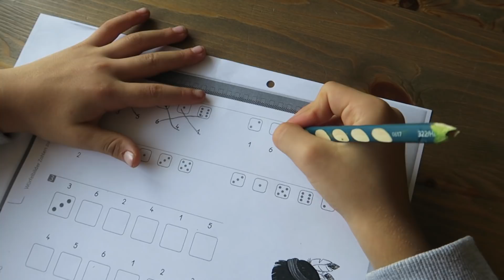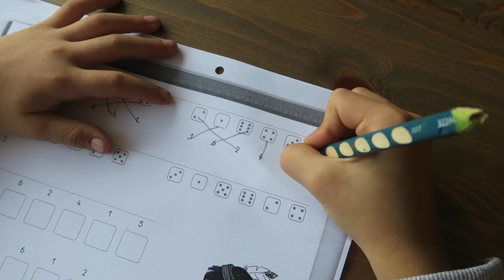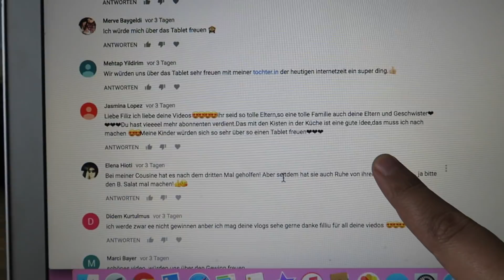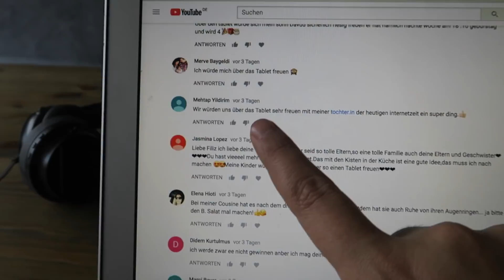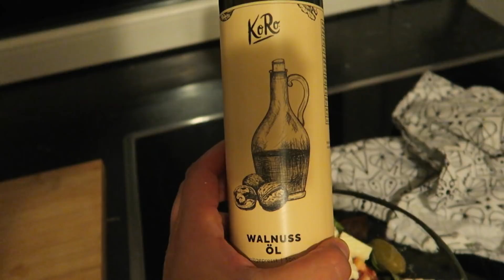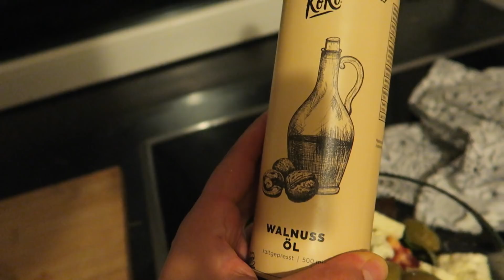Hausaufgaben machen | Milans Haustier | Familien Vlog | Filiz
Milan macht total gerne Hausaufgaben. Heute habe ich euch mal gezeigt, was er so alles zur Aufgabe hatte. Anschließend haben wir Kekse gebacken.
Als ich die Kinder ins Bett gebracht habe, hat Milan mir noch sein neues Haustier vorgestellt :D

Dieses Video wurde von Koro Drogerie Unterstützt!

Videos immer: Montag bis Sonntag 15:00

Mein Macbook.Macbook Air
Meine Kamera: Canon Eos 70 D
Objektiv: Sigma 30 mm
Vlogging Cam: Canon G5X
Mein Mikro: Rode Pro